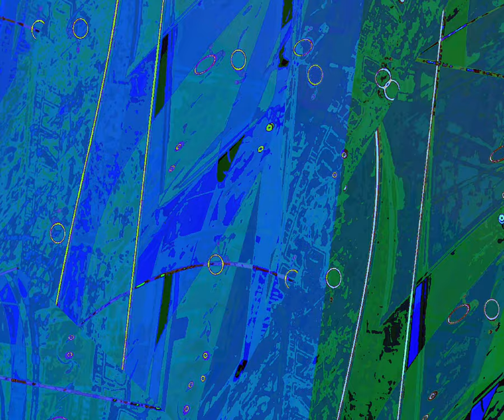[EPILEPSY WARNING] Movie 23 10 06 20h03m30s